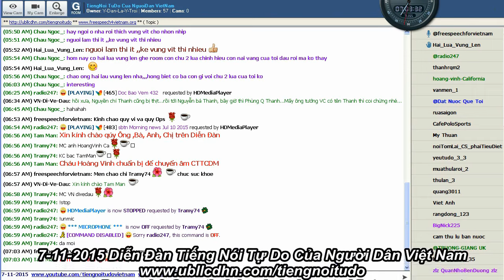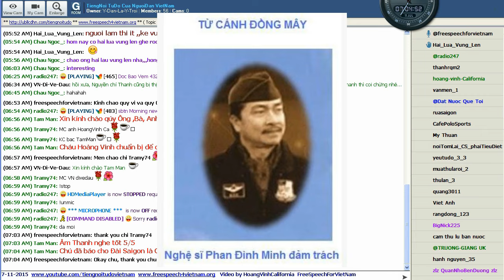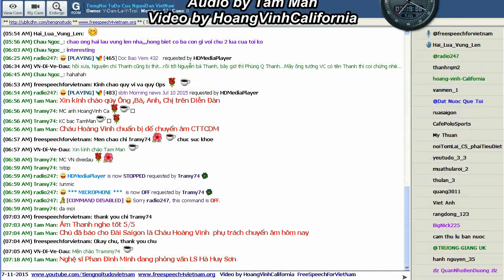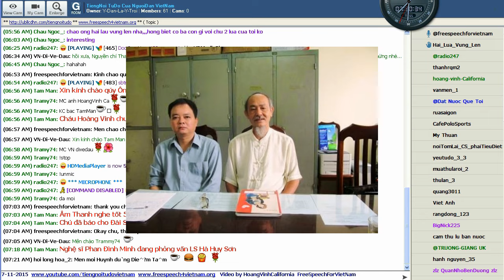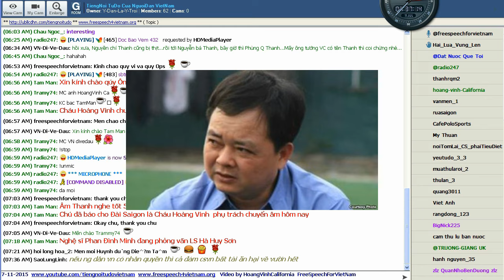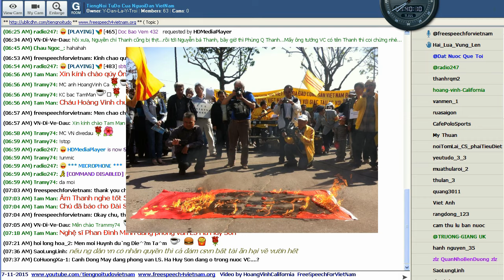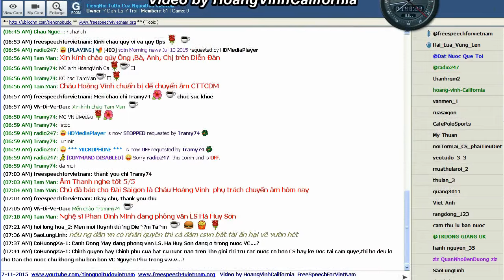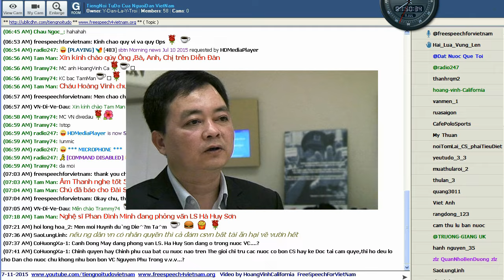7 11 2015 Chương Trình Từ Cánh Đồng Mây với Luật Sư Hà Huy Sơn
Chương Trình Từ Cánh Đồng Mây với với Luật Sư Hà Huy Sơn July 11th, 2015